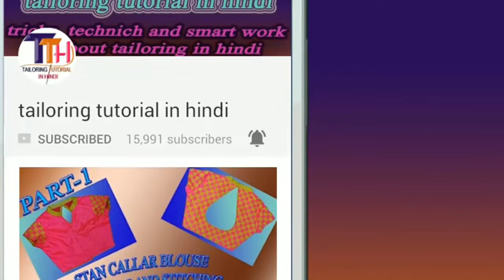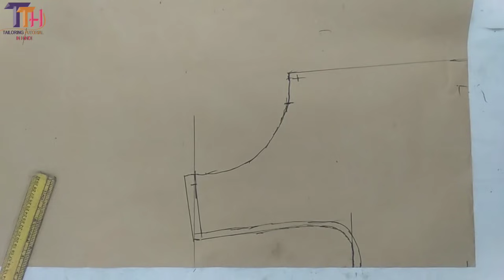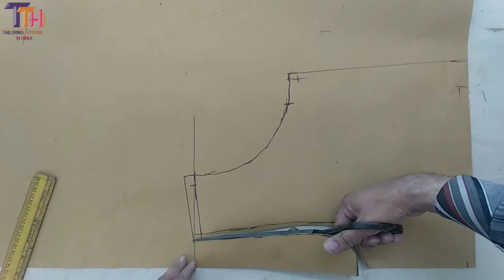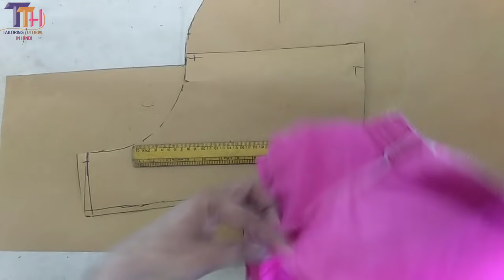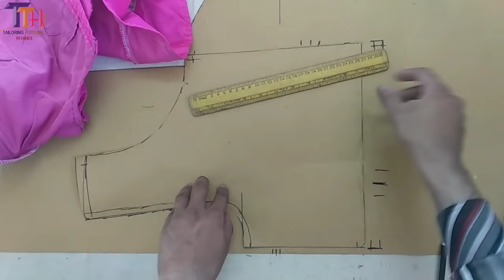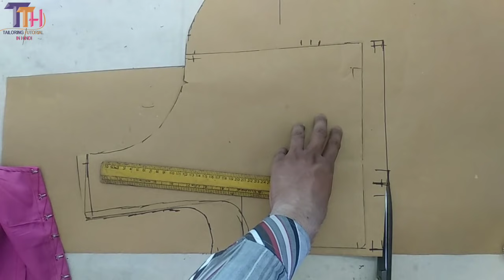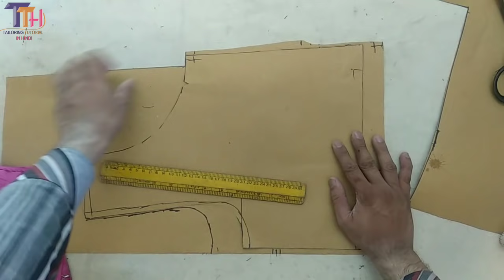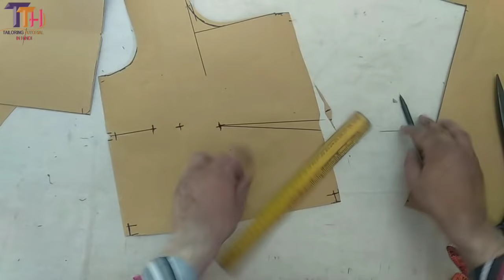4 taks blouse cutting using measurement blouse in Gujarati |DIY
Maap na blouse thi 4 taks blouse nu cutting aasani thi kem karvu te Gujarati ma khubaj vistar purvak samjavel chhe ane aa video ma cutting karine batavel chhe.

If any quary whatsapp only: +91